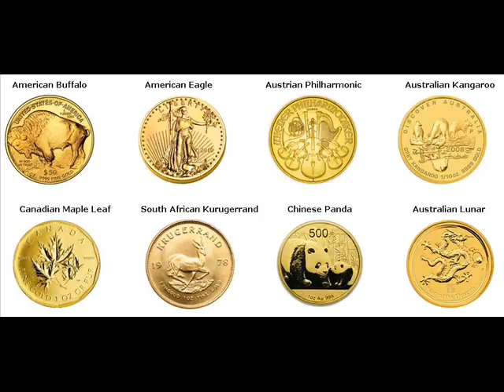Gold Bars For Sale Munroe Falls Summit